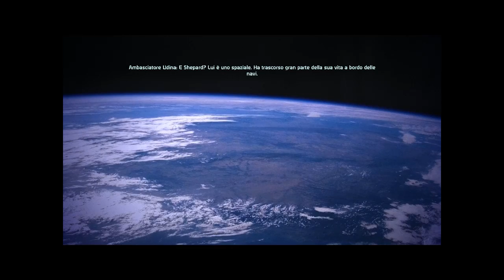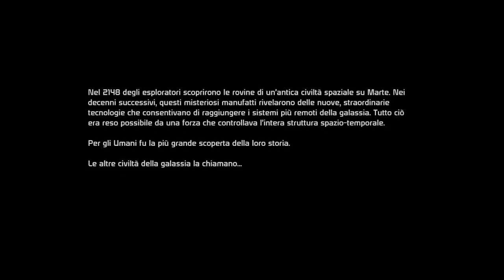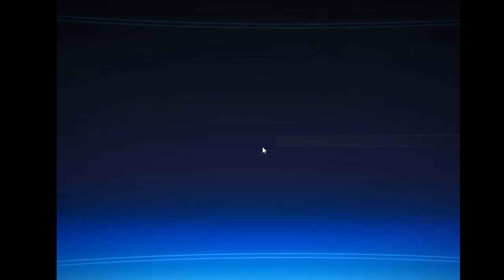Mass Effect ep 1 L'inizio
Una nuova serie, spero che vi piaccia